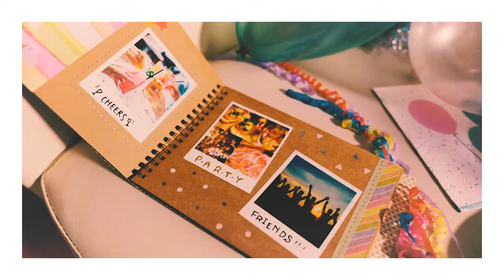Canon SELPHY SQUARE QX10 Your Photos, Your Rules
Canon SELPHY SQUARE QX10